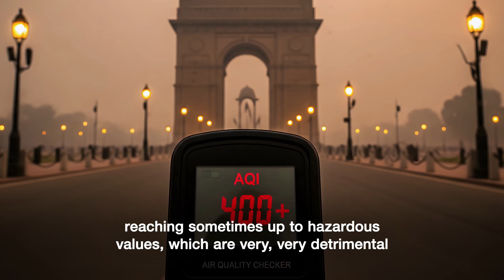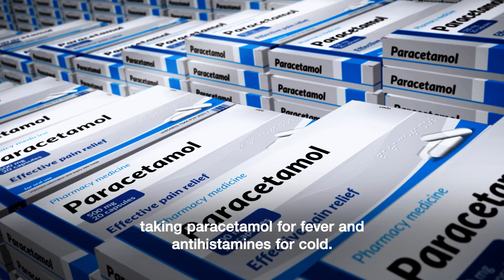Winter Air Pollution | Dr. Harpreet Singh | HCMCT Manipal Hospitals Dwarka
As winter sets in, Delhi experiences a sharp rise in air pollution leads to a significant impact on respiratory health.

Dr. Harpreet Singh, Consultant – ENT (Ear, Nose and Throat) at Manipal Hospitals Dwarka, New Delhi, explains how polluted winter air irritates the respiratory tract and worsens health conditions.

Simple preventive steps can help reduce risk. Seek timely medical consultation if symptoms persist or worsen.

[air pollution, winter respiratory health, ENT care, PM2.5, AQI levels, asthma, allergies, respiratory infections]